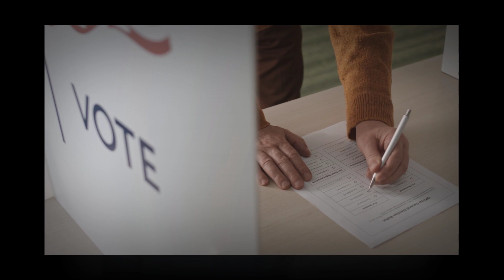Election Advertising Round Rock